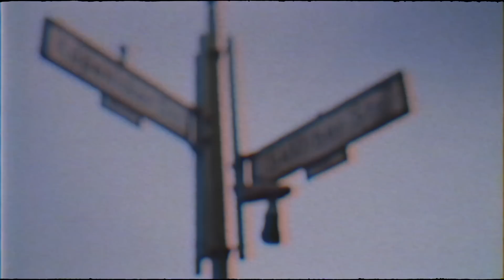"Hatten unsere Momente" | PK nach Borussia Dortmund mit Sandro Schwarz & Edin Terzic | Hertha BSC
Die Pressekonferenz nach der 0:1-Heimniederlage mit den Cheftrainern Sandro Schwarz und Edin Terzic.